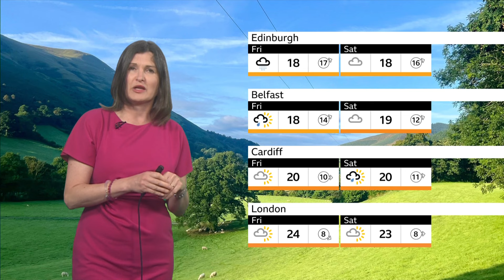Helen Willetts - BBC Weather 13Aug2024